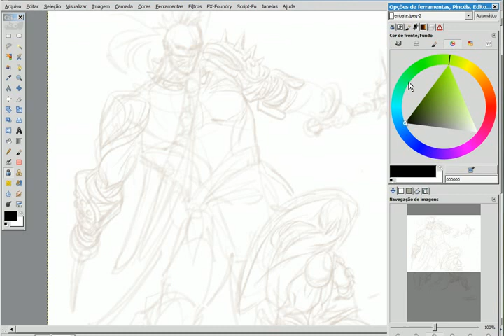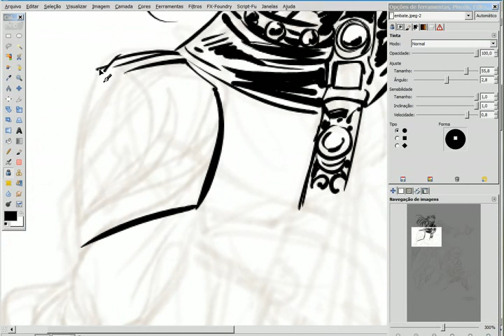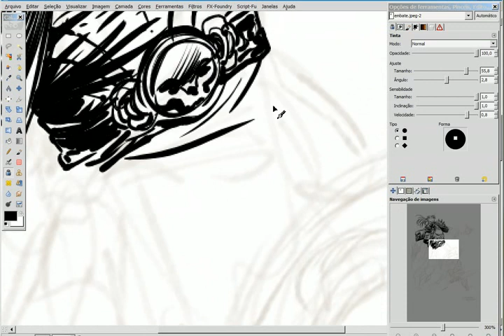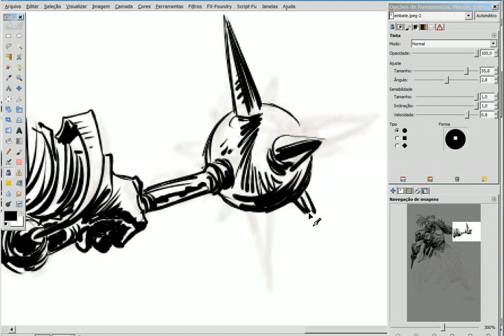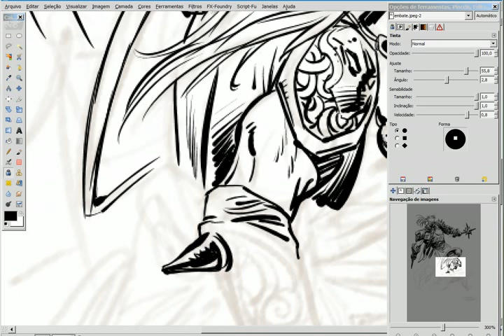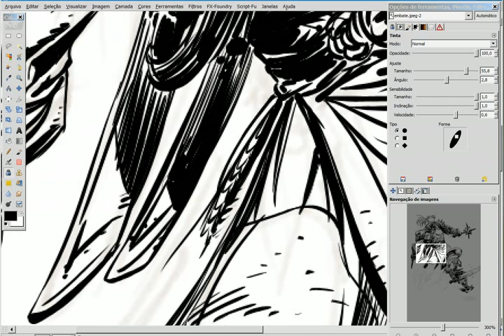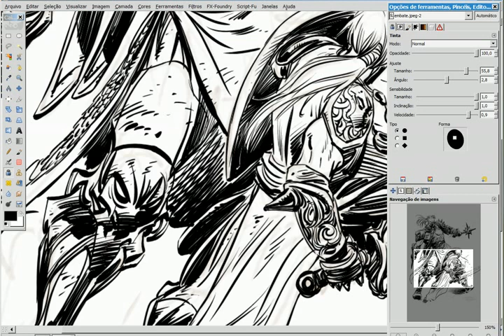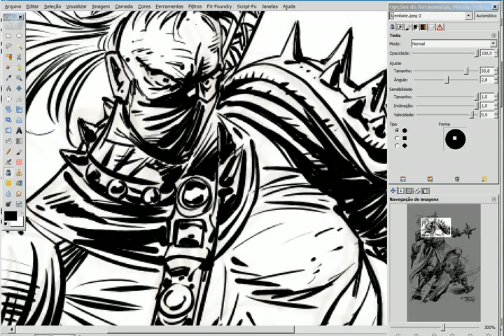GIMP- Arte digital -Parte5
GIMP - Linux Mint 11- XFCE - Graphic Tablet Genisu M508